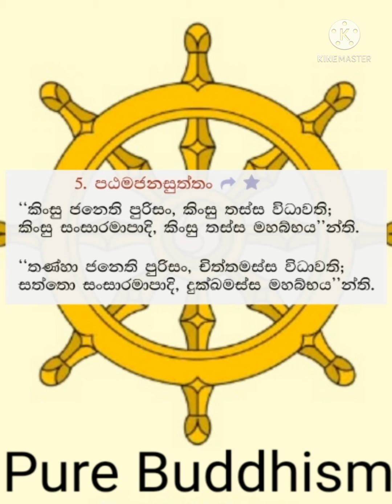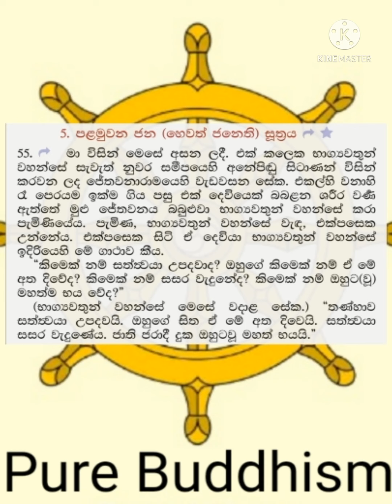පඨමජන සූත්‍රය| දේවතා සංයුත්තය |සංයුත්ත නිකාය